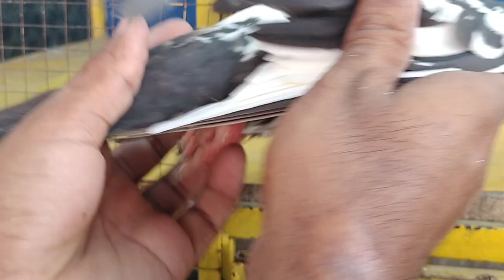رام پوری دو بریڈر جوڑے 5پٹھیاں پٹھے جہلم سرائے عالمگیر رابطہ نمبر 03435073582